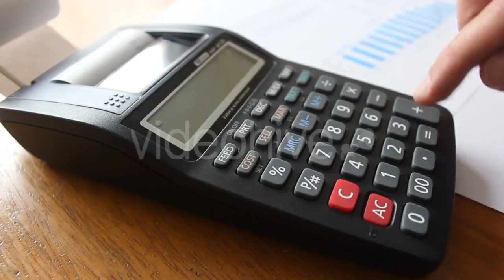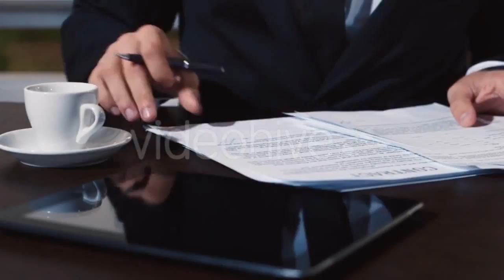Worker Adjusts Edge Banding Machine - (industrial) | Stock Footage Mega Pack +40 items